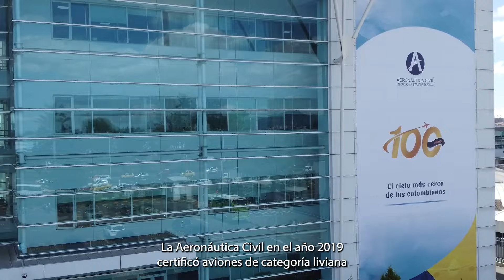Progreso de industria aérea 2024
En el GobiernoDelCambio trabajamos mancomunadamente en pro del progreso de la industria aérea.
Con asistencia técnica y capacitación, elevamos los niveles de calidad en el desarrollo tecnológico.✈️📈

Así vamos.